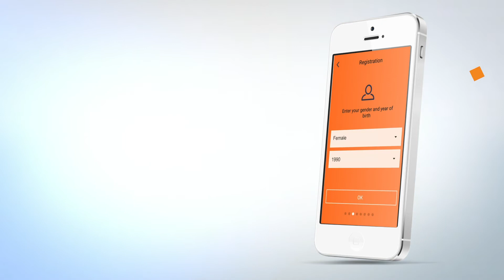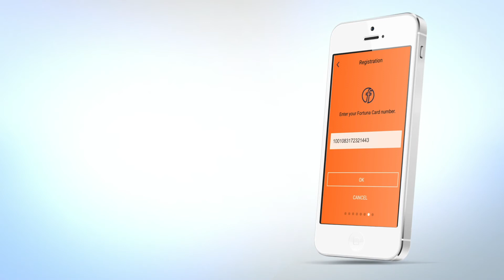Kon pa dowload i registrá bo Fortuna Card App